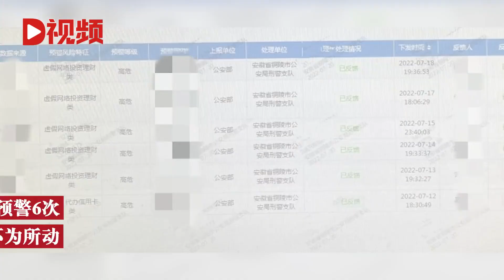男子遭3次电诈警方6次预警仍被骗：累计4 3万，还要取钱给骗子